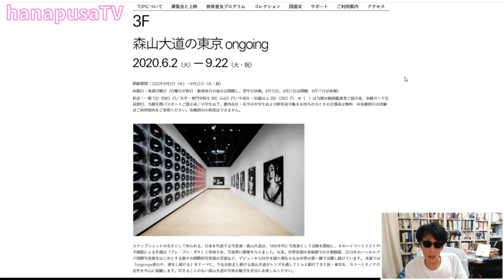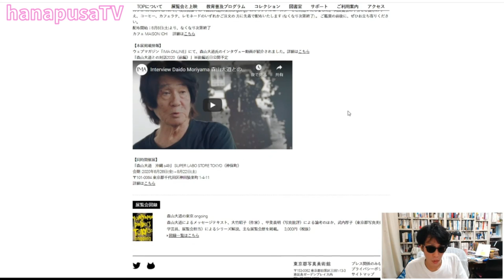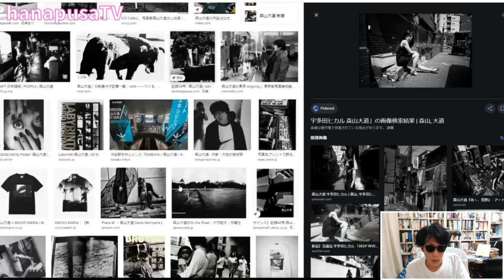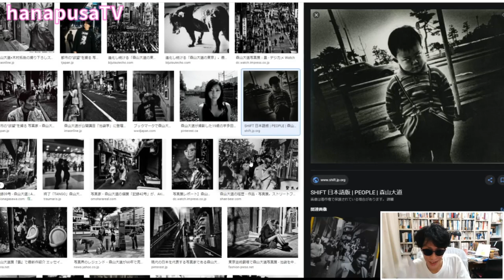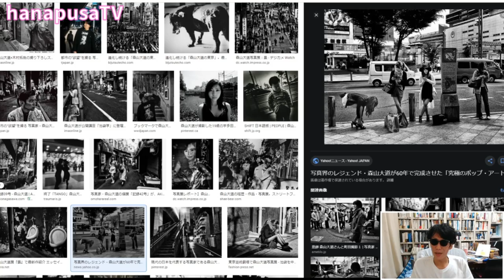森山大道の東京 ongoing（東京都写真美術館）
・森山大道 Daido MORIYAMA「森山大道の東京 ongoing」